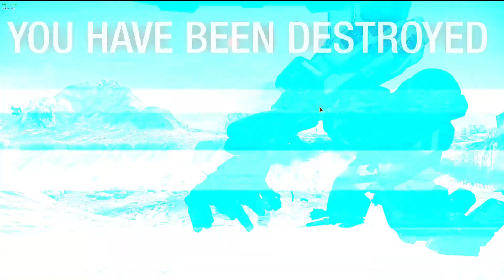Hesitation is Defeat, ALWAYS Move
Having high heat, high alpha damage on lights usually means you have plenty of time to reposition between shots. NEVER hesitate when you feel like you need to move; move confidently and with purpose. If you get punished, that's the best way to learn. Don't be silly like me and throw a winnable game because you hesitated to reposition.

As always build and skills will be linked below. Enjoy :)
-Jango

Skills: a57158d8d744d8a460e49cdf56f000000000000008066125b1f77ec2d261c